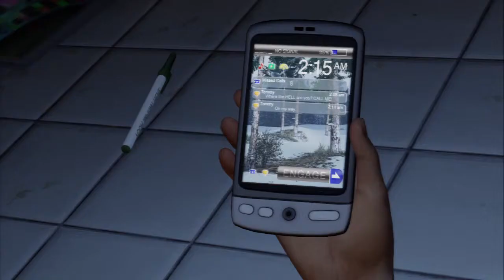The Last Of Us | Walkthrough #1